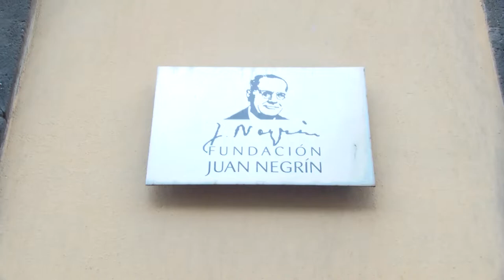Ministra Darias anuncia que el Museo de Sanidad acogerá una exposición sobre su figura y su legado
La ministra de Sanidad, Carolina Darias, ha anunciado que el Museo de Sanidad e Higiene Pública del Instituto de Salud Carlos III (ISCIII), dependiente de los ministerios de Ciencia y de Sanidad, acogerá una muestra sobre el legado científico y humanístico de Juan Negrín.

Este anuncio lo ha realizado esta mañana en la visita que ha realizado a la sede de la Fundación Juan Negrín en Las Palmas de Gran Canaria, donde ha firmado en el libro de honor de la institución y ha mantenido una reunión con el director de la Cátedra Negrín de la Universidad de Las Palmas de Gran Canaria, José Miguel Pérez, y con el patrono Francisco Ramos Camejo, para ultimar los preparativos de la exposición que tendrá lugar con motivo del 66 aniversario del fallecimiento de Juan Negrín.

En la visita, la ministra, que estuvo acompañada por el Delegado del Gobierno en Canarias, Anselmo Pestana, ha destacado la figura de Juan Negrín como científico e investigador en el ámbito de la Fisiología que llevó a España a la vanguardia en esta materia junto a algunos de sus discípulos como Severo Ochoa o Blas Cabrera.